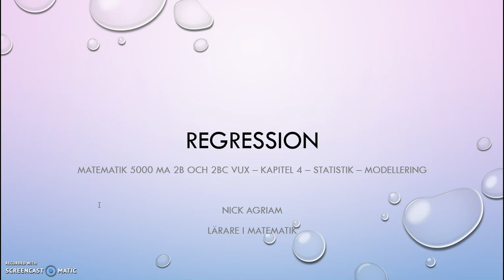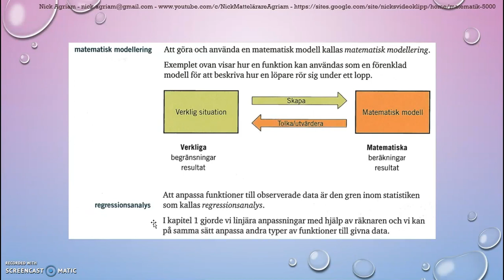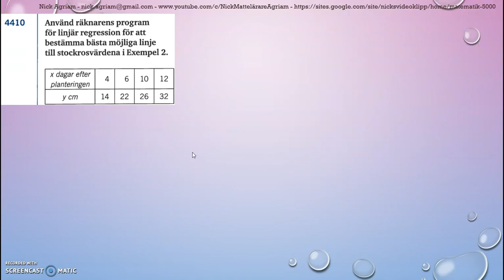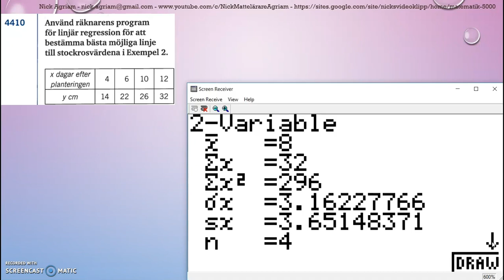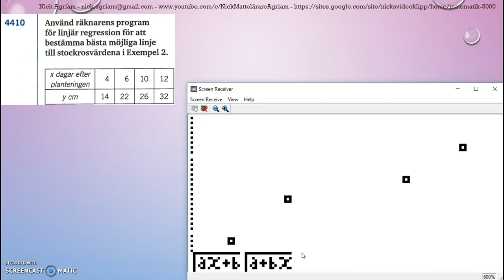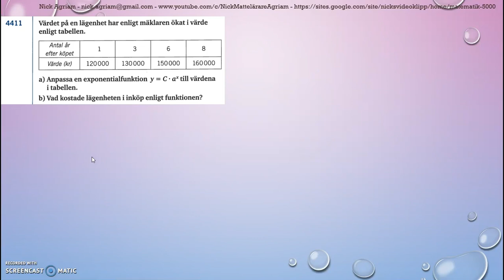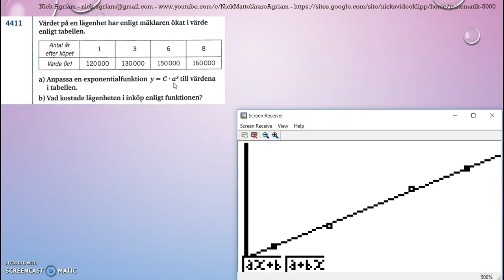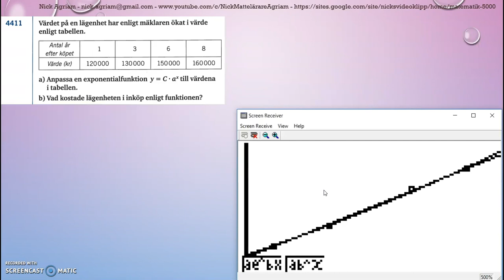Genomgång av Matematik 5000 Ma 2b Kapitel 4 Statistik Modellering Regressionsanalys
Genomgång av Matematik 5000 Ma 2b   Kapitel 4   Statistik   Modellering   Regressionsanalys    Besök gärna min google site för mer videos: